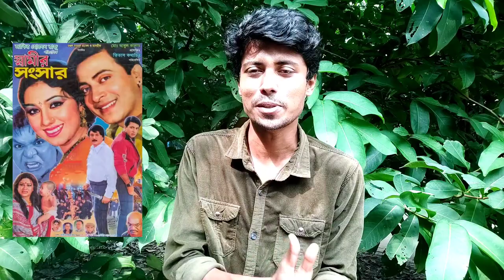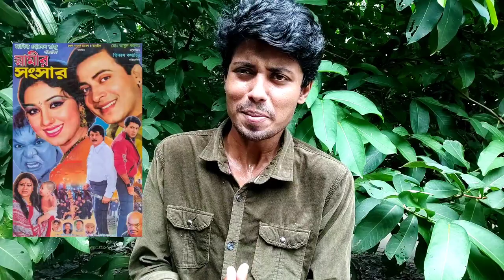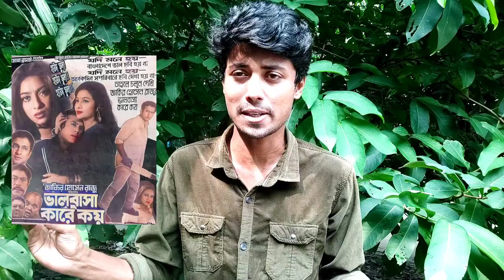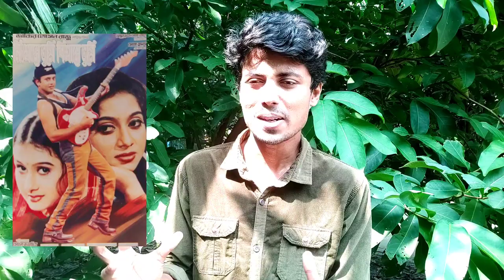জাকির হোসেন রাজু পরিচালিত রেকর্ড করা সেরা ১০ ব্যবসা সফল ছবি! | Zakir Hossain Raju | FilmSpy